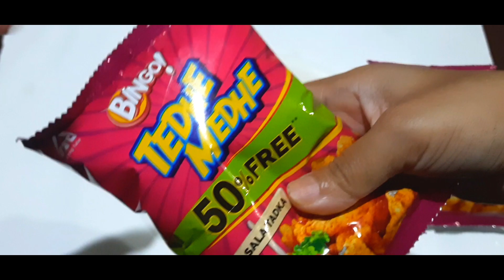Uncle chips Vs Bingo tedhe medhe Vs Cadbury gems/ lot's of chips opening video/satisfying ASMR